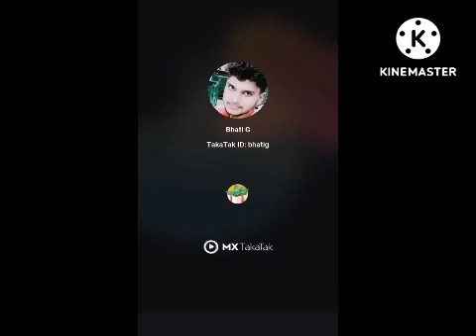zulmi dialog sabse behtarin best new subscriber new dialogue super hit rowdy Wardha new dialogue 😃😃